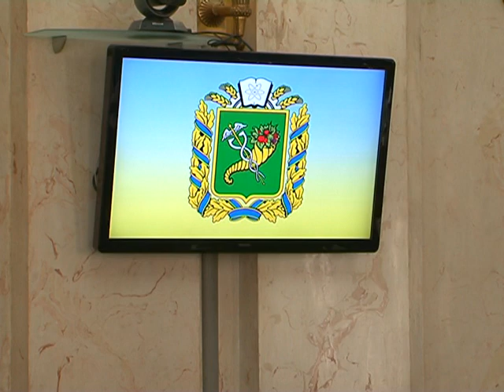Государственные предприятия АПК должны работать на интересы громады. Глава ХОГА